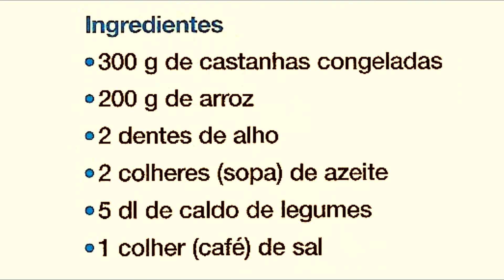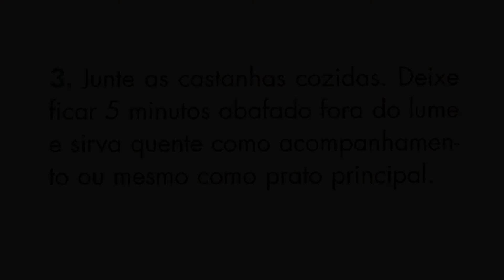ARROZ DE CASTANHAS - RECEITAS